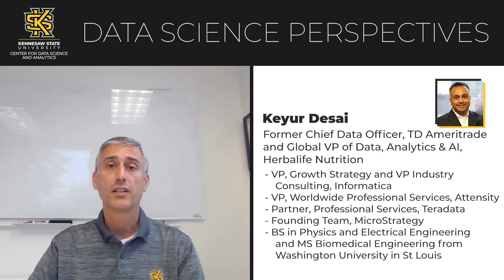Season 7 - Keyur Desai - Former Chief Data Officer, TD Ameritrade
A discussion with Keyur Desai, former Chief Data Officer, TD Ameritrade. He has held other roles at Teradata, MicroStrategy, Attensity, Informatica, and Herbalife Nutrition.

He talks about the challenges in building the first enterprise reporting tool from a small start up to a global, publicly traded company – all without venture capital funding. He also outlines how he looks for the ability to communicate and motivate when he hires. You don’t want to miss his description of how, after growing up in central Africa, he sees things happening there now that remind him of the early days of Silicon Valley. That’s what motivates him to put time and money into charities that help fund innovation in that part of the world.